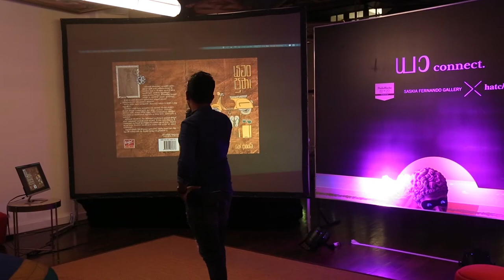Ya Connect, edition 1 - Sumudu Athukorala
Ya Connect is a collaborative effort of Hatch and Saskia Fernando Gallery to breakthrough silos and encourage cross-pollination of talent and ideas through different platforms.

Powered by ‘Pech Kucha’, the 1st edition of the Ya Connect talk series is themed Wired Design and connects tech, art and digital design aiming to help bring out stories of those who are exploring avenues of creativity enabled by technology.

Presenters at Ya connect in August 2019 were

Lalindra Amarasekara,
Visual Technologist

Charith Wijesundara,
Junior Architect & Digital Artist

Muvindu Binoy,
Film Maker & Visual Artist

Anish Wijsinghe,
CEO, Motion Miracles

Mayun Kaluthantri & Shavin Pieries,
Co-Founders, Very Bad Wizards

Sumudu Athukorala,
Architect & Visual Artist